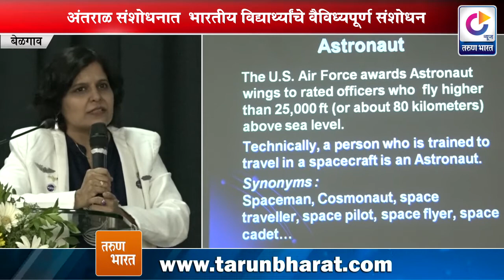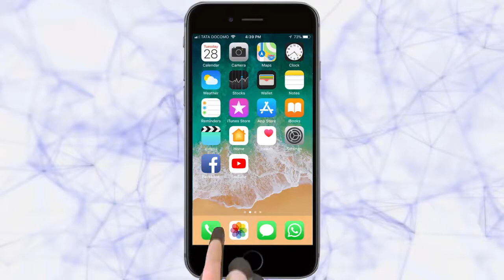एरोस्पेस क्षेत्रातील रोजगाराच्या कक्षा रुंदावल्या - Belgaum News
|Employment classes in the aerospace sector have been expanded|तरुण भारत|Diverse research of Indian students in space research|